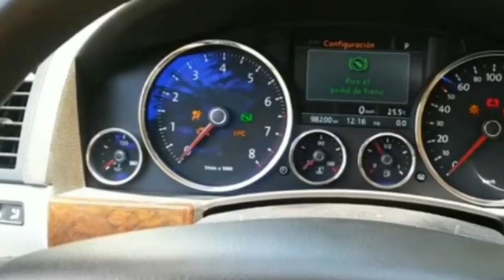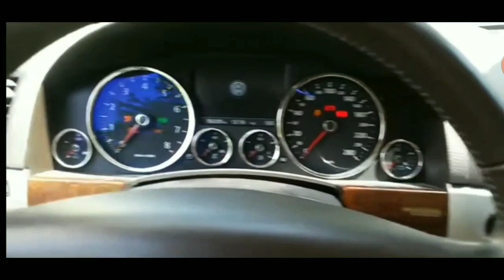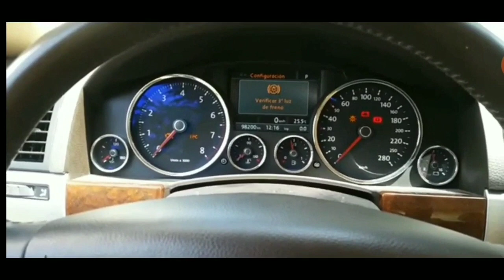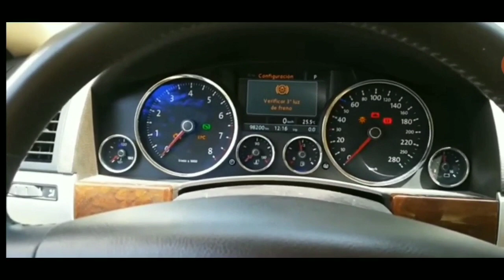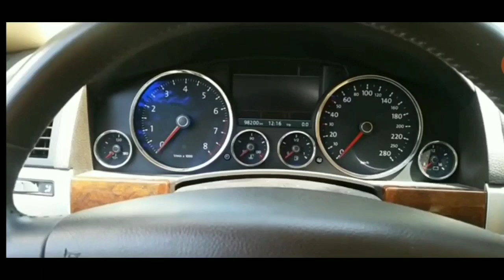Starting Issue with a 2009 VW TOURAG...Won't Crank...Clicks...Solved...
Car started up good this morning. Drove it most of the day with no perceivable issue. Parked it and left it sitting for a little while. Came back and had a Starting problem. It would not crank at all. Checked battery...fuses...relays...car bad no electrical issues...